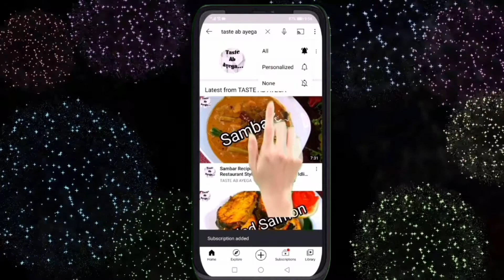Ice Cream Cone Recipe | How to make Ice Cream Cone at home without Machine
You can make your own ice cream cone at home without Machine. It's very simple and easy try it at least once and I am sure you will satisfied with result